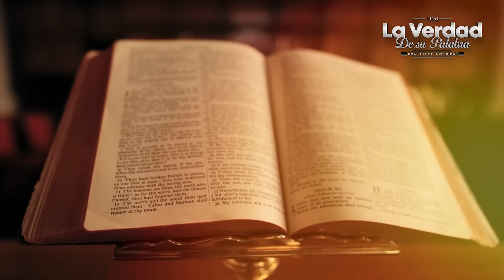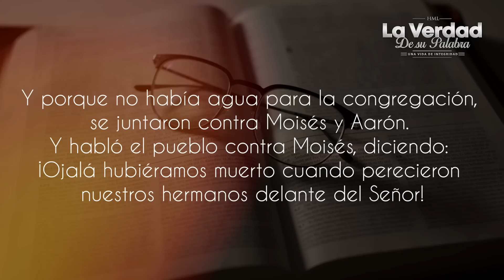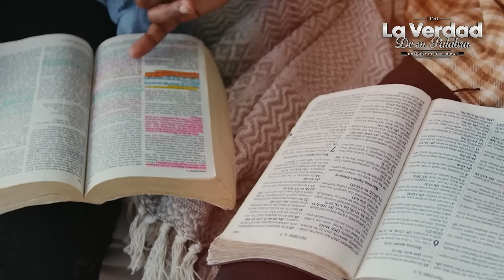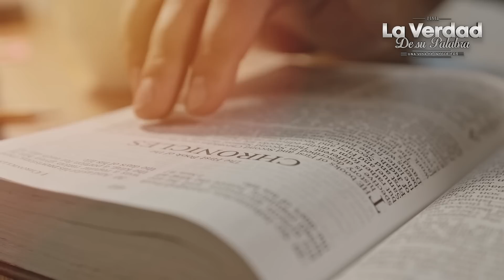Arabia Saudita acaba de anunciar un nuevo y aterrador descubrimiento en el Sinaí 😱📕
Algo aterrador fue descubierto por arqueólogos y cientificos en el monte Sinai donde Dios saco agua de la piedra con Moises, esto cambia todo, pero la Biblia lo explica. Mira el video